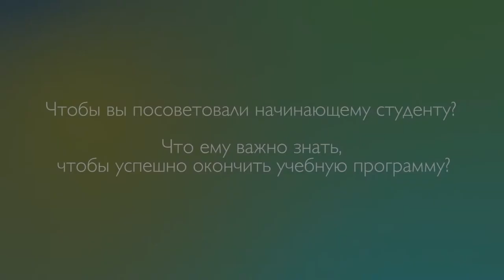Что бы вы посоветовали начинающему студенту?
Руководители евангельских учебных заведений Евро-Азиатской Аккредитационной Ассоциации отвечают на вопросы о том, чтобы они посоветовали начинающему студенту, и что студенту важно знать, чтобы успешно окончить учебную программу.